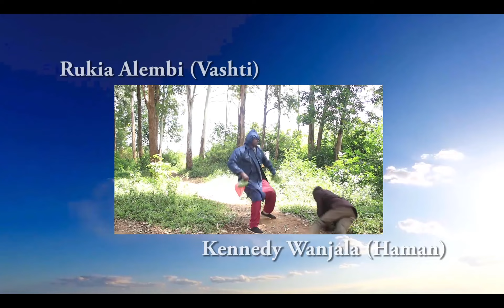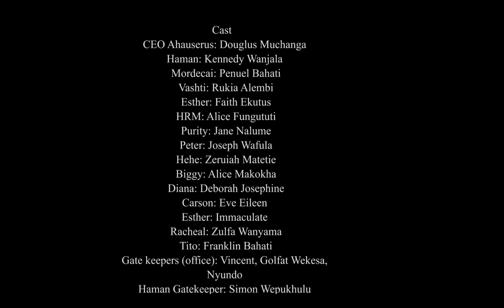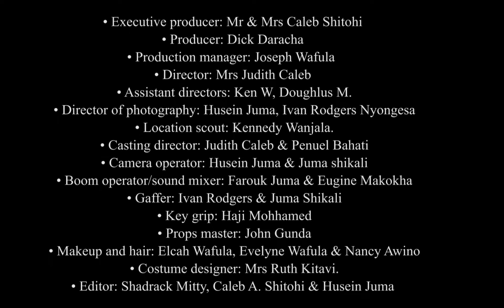ESTA - Conqueror Music and Movies [Official HD Movie] - Episode 3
Welcome to Gods word that is packaged in form of Music and Movies that is full of HOPE, LIFE and SALVATION for all. God's Blessings!